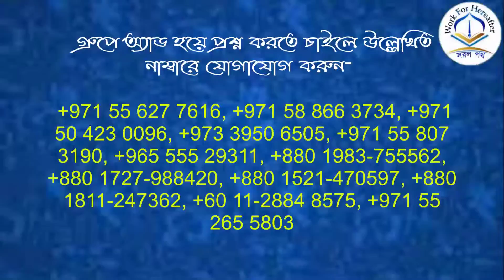জিনা-ব্যাভিচার করার আশংকা থাকলে পিতা-মাতার অনুমতি ছাড়া বিবাহ করা যাবে কী? শায়খ সাইফুল্লাহ আল মামুন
জিনা-ব্যাভিচার করার আশংকা থাকলে পিতা-মাতার অনুমতি ছাড়া বিবাহ করা যাবে কী? শায়খ সাইফুল্লাহ আল মামুন মাদানী হাফিযাহুল্লাহ।